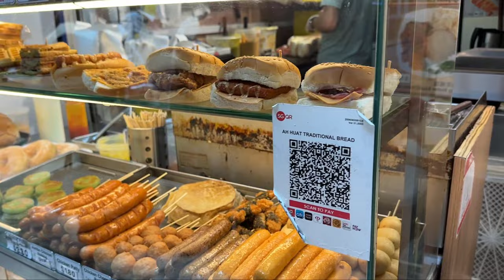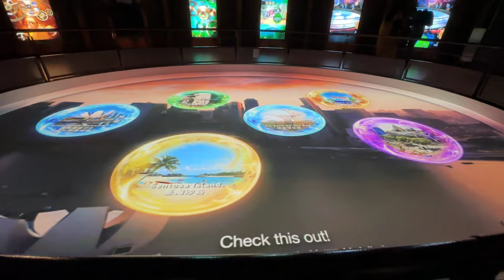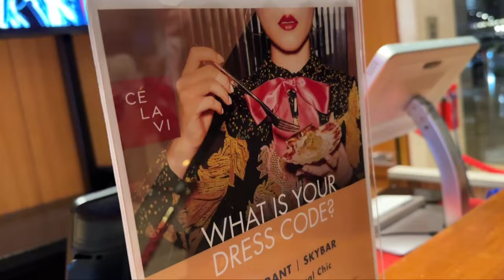Mother Daughter Trip: Mom's Dream Came True In Singapore!!